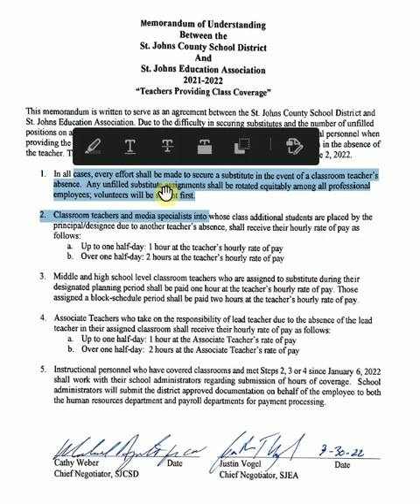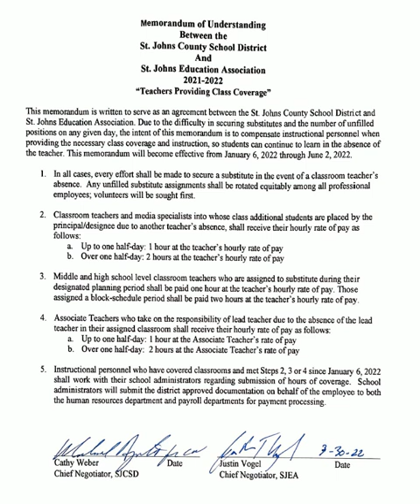Class Coverage MOU - Explanation - 28APR22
Chief Negotiator Justin Vogel explains the changes to the Class Coverage MOU as negotiated during the 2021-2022 bargaining session.